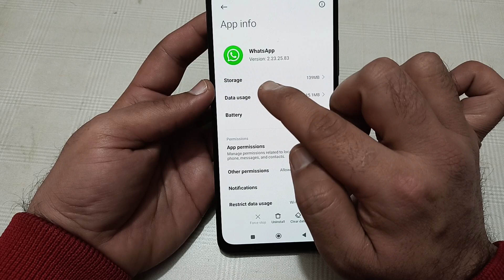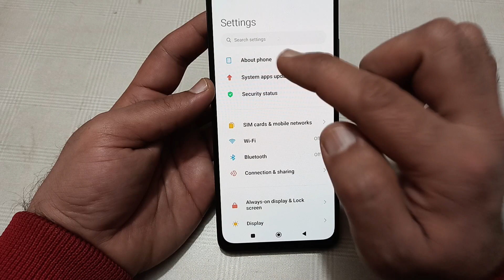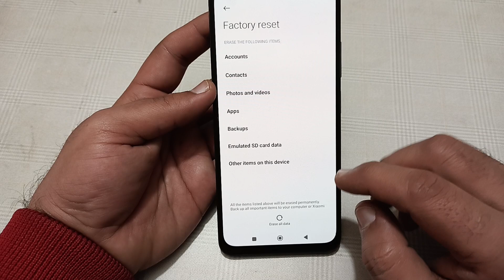WhatsApp incoming call not showing redmi note 13 Pro Plus, how to fix WhatsApp incoming call not sho